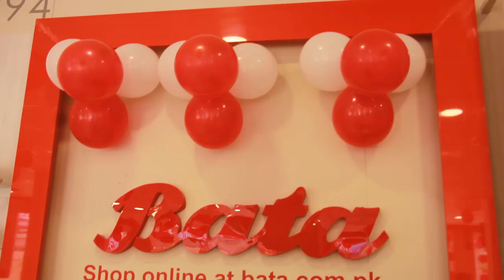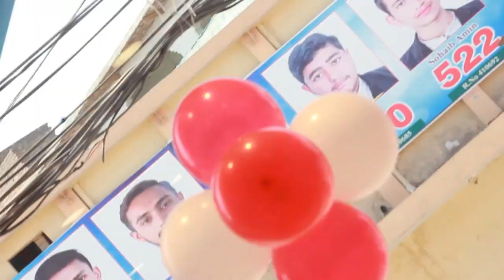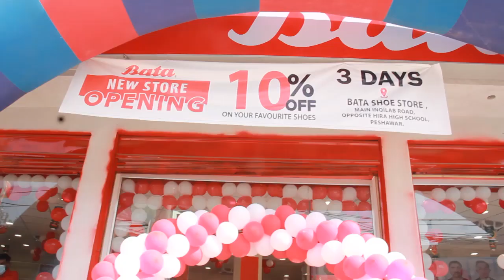opening ceremony Bata franchise in chamkani peshawar /چمکنی میں باٹا شوز کی فرنچائیز کا افتتاح